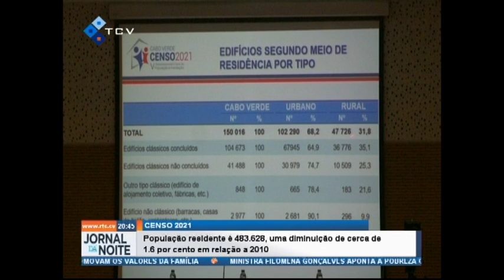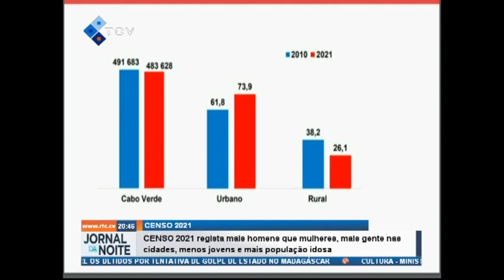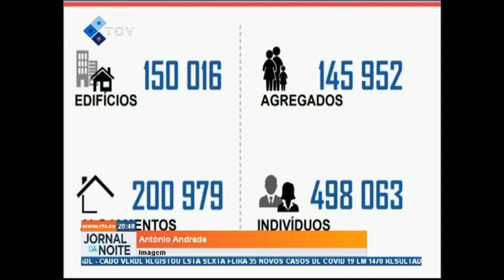CENSO 2021 regista mais homens que mulheres mais gente nas cidades menos jovens mais população idosa